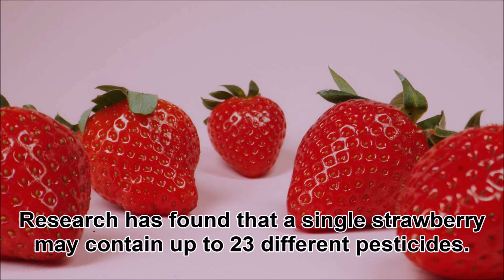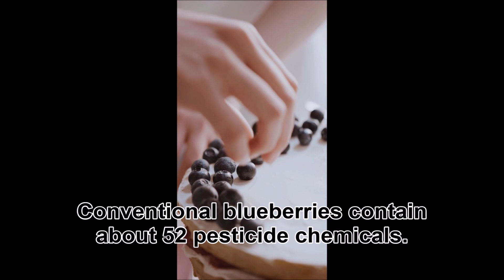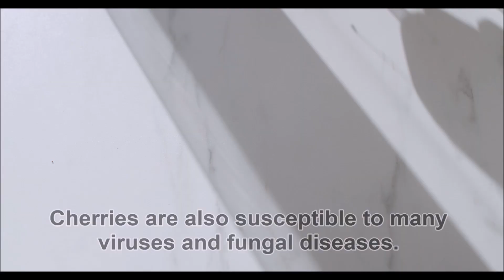Top 5 TOXIC Fruits With the Most Pesticides Which Can Harm Your Health!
I am Tracy. Although fruits are rich in nutrients and antioxidants which is beneficial for your health, there are some fruits which contain a lot of pesticide and is harmful for your health. They earn a spot on the annual “Dirty Dozen” list. If you do not clean them properly and thoroughly, the toxic chemicals found on the surface of the fruits will cause disease if you eat them for long term. Now let us see which fruits contain the most pesticide and you need to clean them carefully before you eat them!